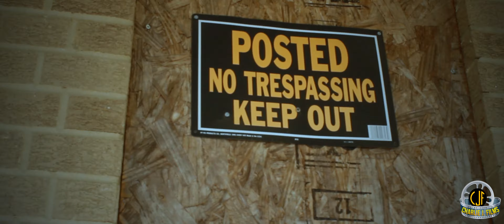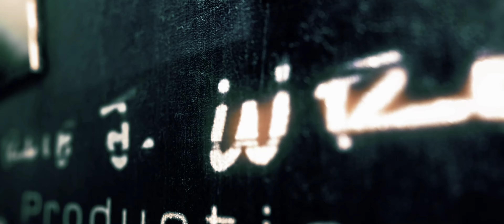I'm Not Just Majorette by Charlie | Coach Dre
Really enjoyed directing, editing, and filming this project! Enjoy!